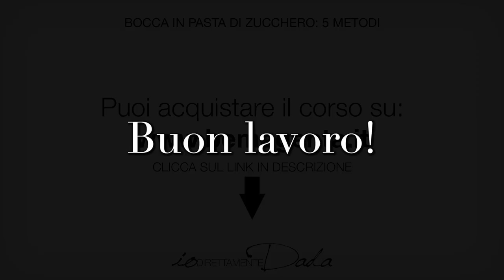IOdirettamenteDADA - Corso - Bocca in Pasta di Zucchero: 5 Metodi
IOdirettamenteDADA

Se vuoi seguire il corso clicca QUI

Corso - Bocca in Pasta di Zucchero: 5 Metodi

Questo corso è strutturato in 8 lezioni, durante le quali ti insegnerò 5 diverse tecniche, per realizzare una bocca in Pasta di Zucchero. Così tu potrai scegliere il metodo più adatto a te, al tuo modo di lavorare o al soggetto che stai realizzando.
Inizieremo dalla più semplice alla più complessa.
Vediamo insieme quali sono queste 5 tecniche:
la [1ª] prima il “Metodo della barca a vela”;
la [2ª] seconda il “Metodo della M”;
la [3ª] terza il “Metodo dell’aggiunta doppia semplice”;
la [4ª] quarta il “Metodo dell'aggiunta singola con taglio”;
la [5ª] quinta il “Metodo del taglio”.
Sono sicura che alla fine, potrai scegliere il metodo più adatto a te.
Che cosa stiamo aspettando comincio a lavorare!
Buon lavoro

Elenco Lezioni:
Lezione 1 - PRESENTAZIONE Corso
Lezione 2 - MATERIALI Descrizione
Lezione 2.1 – Le diverse paste di zucchero
Lezione 2.2 - Come ottenere il color carne
Lezione 2. 3 - Strumenti ed attrezzi
Lezione 3 - METODO 1 Descrizione
Lezione 3. 1 - Metodo della “barca a vela”
Lezione 4 - METODO 2 Descrizione
Lezione 5 - METODO 3 Descrizione
Lezione 5. 1 - Metodo dell’aggiunta doppia
Lezione 6 - METODO 4 Descrizione
Lezione 6. 1 – Metodo dell’aggiunta doppia con taglio
Lezione 7 - METODO 5 Descrizione
Lezione 7. 1 – Metodo del taglio
Lezione 8 - CONCLUSIONI

SEGUIMI in diretta LIVE qui sul canale BE MAGENTA

Se vuoi fare un CORSO ON-LINE con me o seguire un mio WORKSHOP ON-LINE, clicca QUI